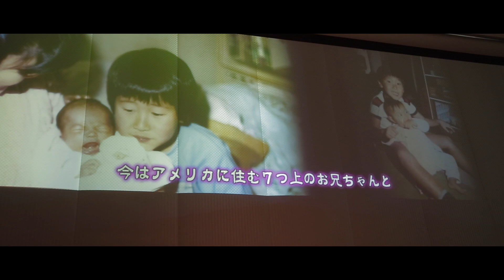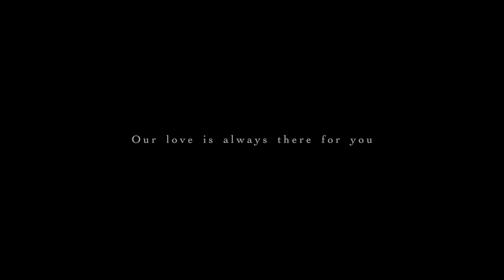Wedding Cinematography Masanori + Mari